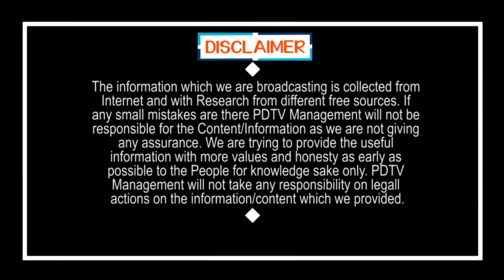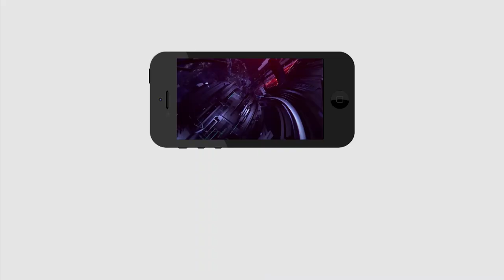Public Talk ON Jagan Administration | జగన్ పాలన పై పబ్లిక్ టాక్... | AP Public Talk | PDTV NEWS